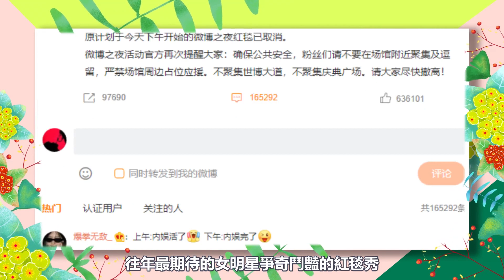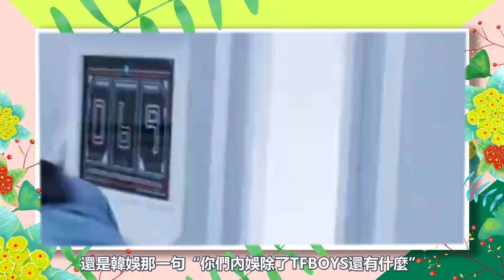發生了什麼！微博之夜TFboys無視彼此零互動，全程黑臉尷尬同台，三小只真實關係再也藏不住，十周年演唱會胎死腹中